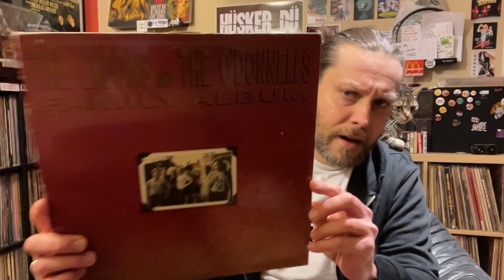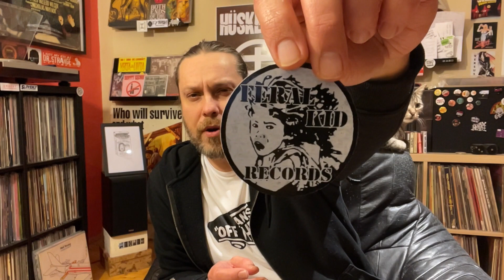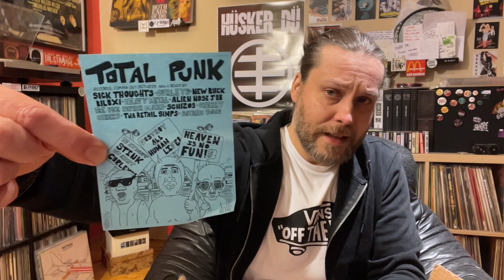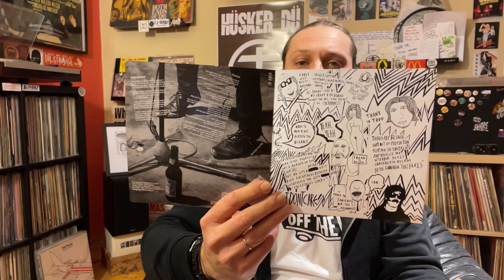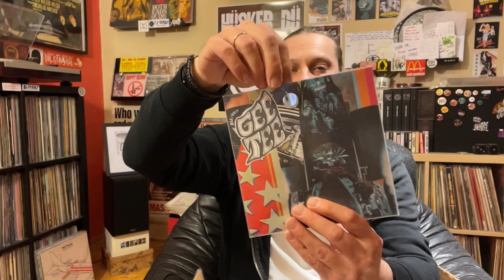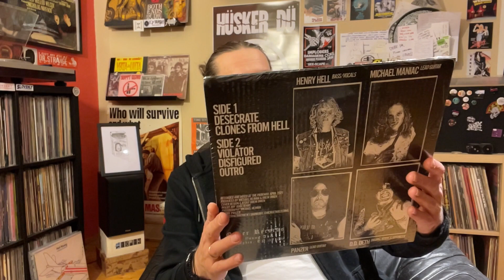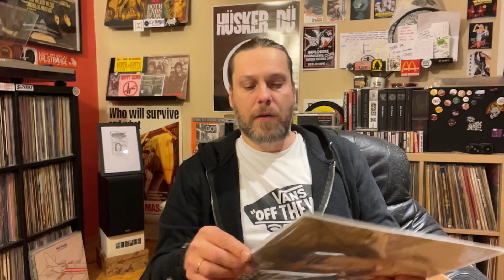I Have Sick Thoughts Now, Courtesy Of The Kidd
​@RyanKidd77 has a heart of gold. Thank you brother.

Cheers!